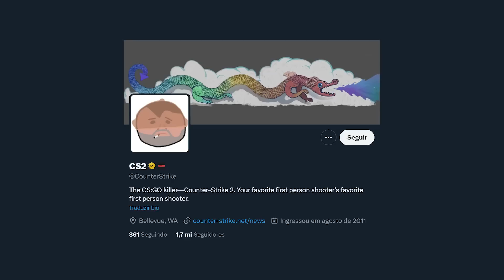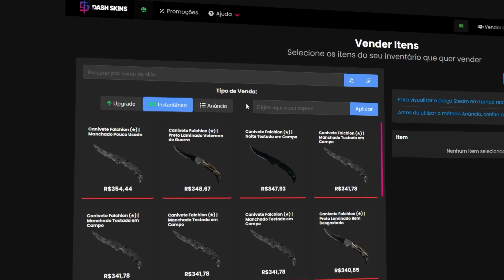VAZOU? A primeira AWP do Counter Strike 2 possivelmente... (dragon lore 2)